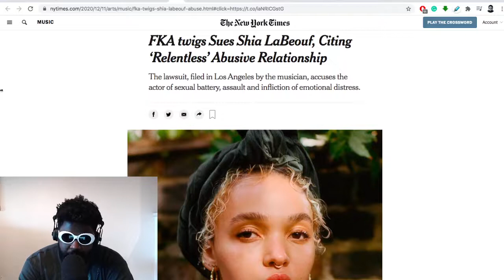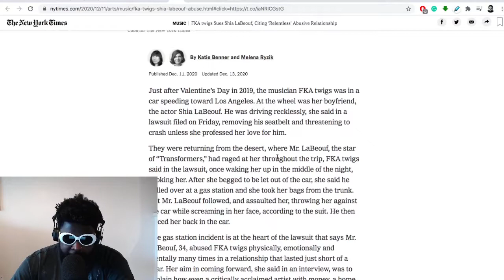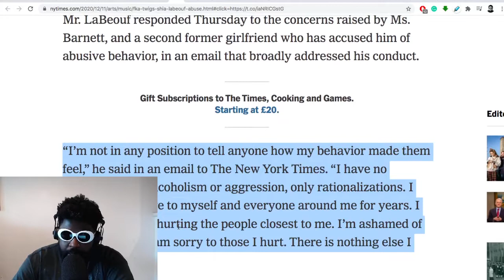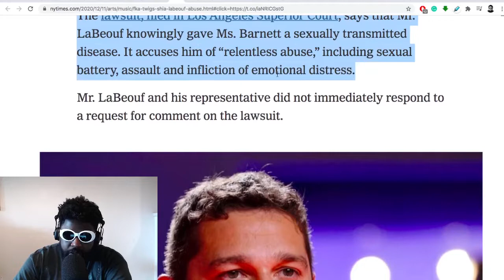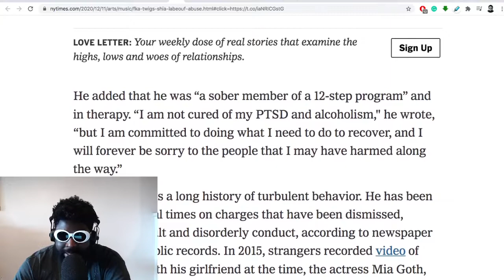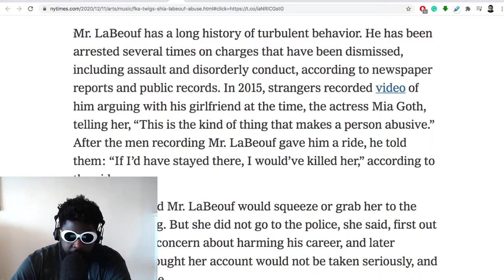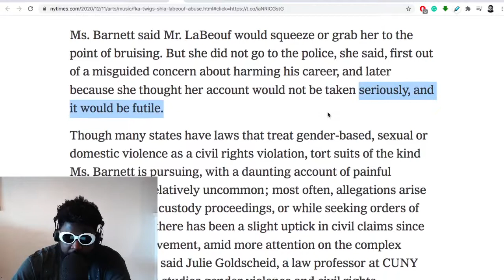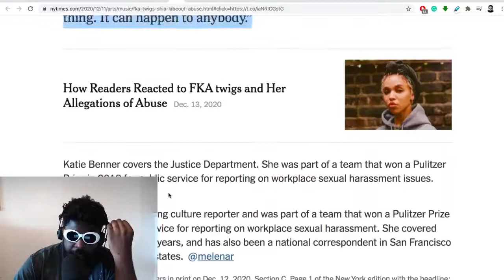FKA twigs sues Shia LeBeouf